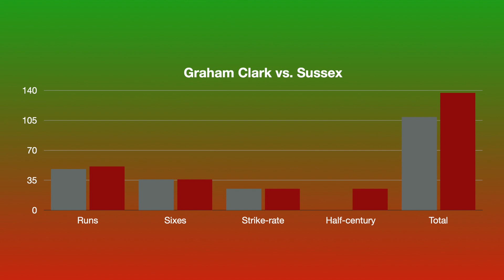Man of Steel or Clark... Durham?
My latest video features two unheralded players who both made impacts in Gameweek One of the 2023 County Championship!